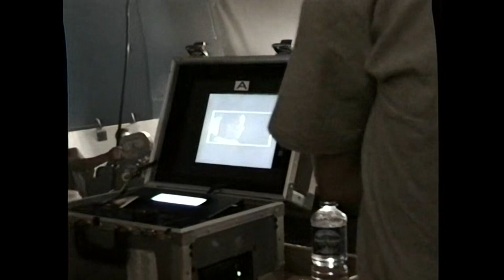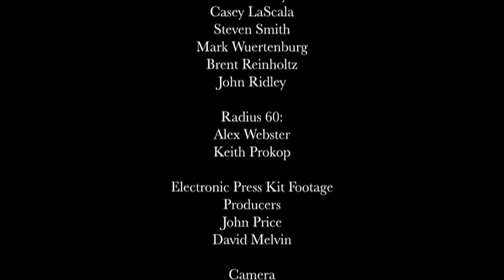Donnie Darko | BTS | The Donnie Darko Production Diary